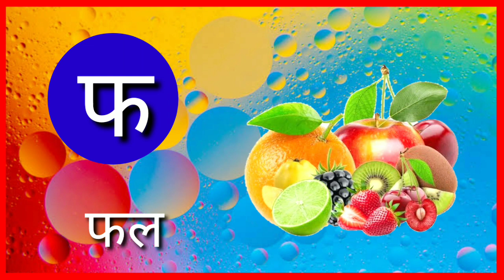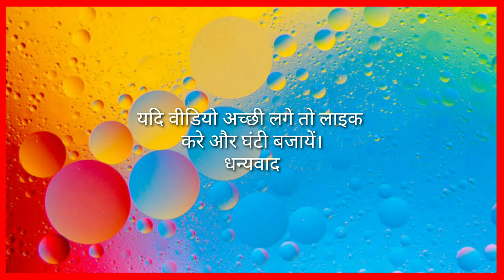Part 295, क ख ग। क से कबूतर, ख से खरगोश। अ से अनार। हिन्दी वर्णमला। hindi varnamala, ka se kabutar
Part 293, अ से अनार आ से आम। हिन्दी स्वर। अ आ इ। क से कबूतर। hindi varnamala, ka se kabutar, a se anaar,

Part250,  ए फॉर एप्पल बी फॉर बॉल, a for apple b for ball, ABCD phonics song, ABCD alphabet video

abcd,